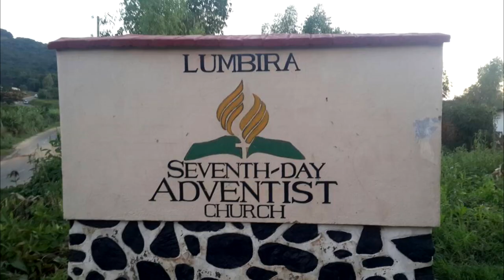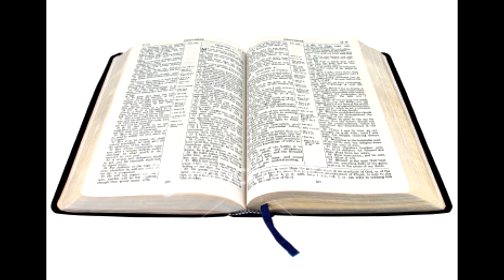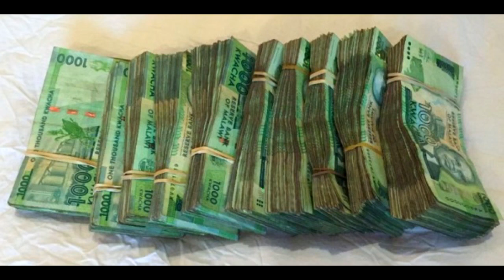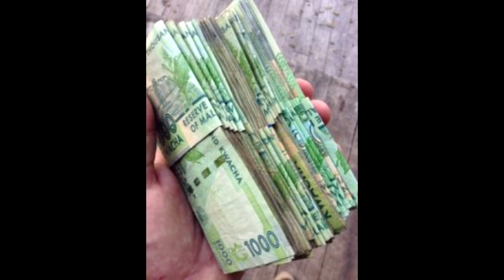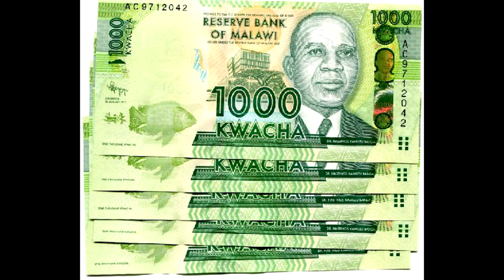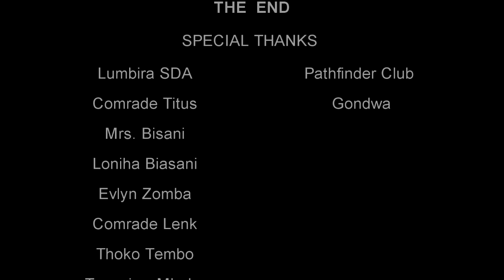LUMBIRA PATHFINDER FANCY DRILL AND MARCHING CLUB DOCUMENTARY SDA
It all has to start from somewhere . Here is how God made the team be!

-Drill and Marching!